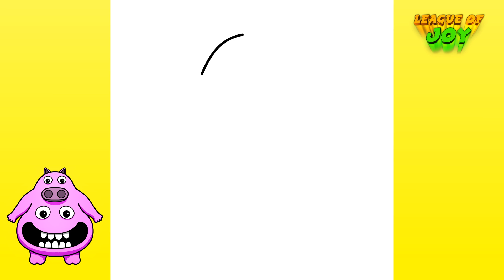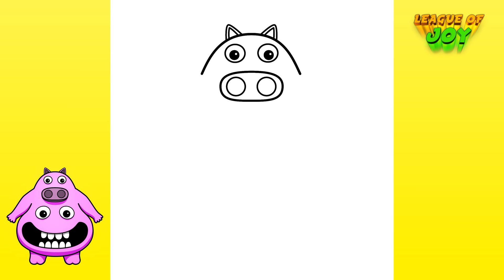How to DRAW GARTEN OF BANBAN 3 - CHEF PIGSTER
Hi friends!!

In this video we will draw Chef Pigster from Garten of Banban 3. Let's draw and color the drawing step by step. We love to draw Garten of Banban characters, so watch our videos.

እንዴት እንደሚሳል
كيف ترسم
Ինչպես նկարել
necə çəkmək
nola marraztu
কিভাবে আকে
як маляваць
kako crtati
как да рисувам
ಹೇಗೆ ಸೆಳೆಯುವುದು
com dibuixar
сурет салу
sa unsa nga paagi aron sa pagkalos
mmene kudzatunga
如何画
如何畫
nzira yekukwevera
කොහොමද අඳින්නේ
그리는 방법
kako nacrtati
çawa bikujin
hvordan man tegner
ako kresliť
kako narisati
Kiel desegni
kuidas joonistada
Paano Gumuhit
kuinka piirtää
como deseñar
sut i dynnu
როგორ დავხატოთ
איך לצייר
hogyan rajzolj
esi ise
ווי צו ציען
cara menggambar
描く方法
cara nggambar
របៀបគូរ
ວິທີການແຕ້ມ
duci
kā zīmēt
kaip piešti
wéi zeechnen
како да црташ
എങ്ങനെ വരയ്ക്കണം
kif tfassal
me pehea ki te utu
कसे काढावे
хэрхэн зурах
څنګه رسم
چطوری طراحی کنیم
jak narysować
ਕਿਵੇਂ ਖਿੱਚਣਾ ਹੈ
кантип тартат
cum să atragă
как нарисовать
le auala e faalatalata
Како цртати
ho hohela joang
ڪئين ٺاهيو
வரைவது எப்படி
jak kreslit
ఎలా గీయాలి
nasıl çizilir
як намалювати
indlela yokudweba
indlela ukudweba